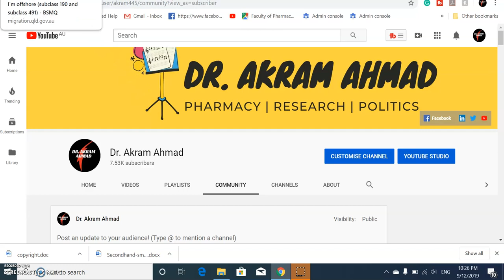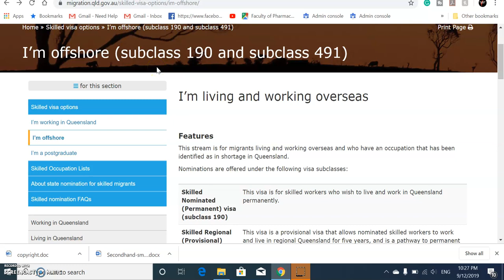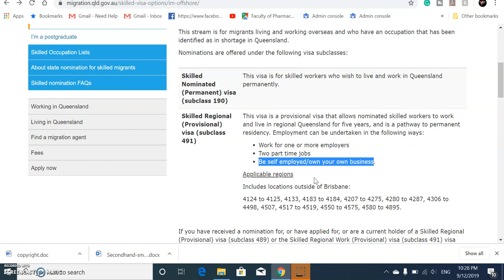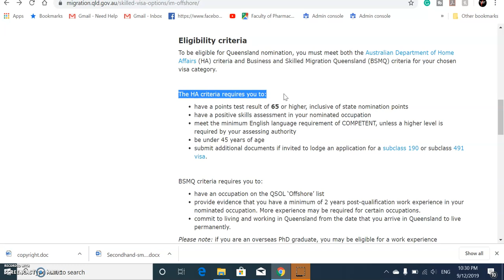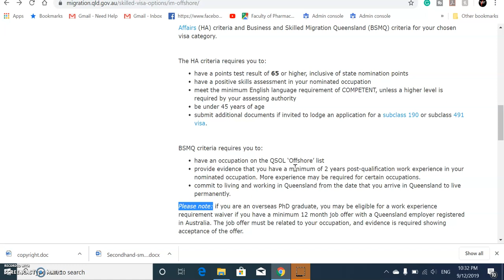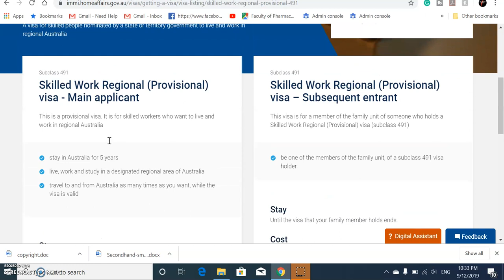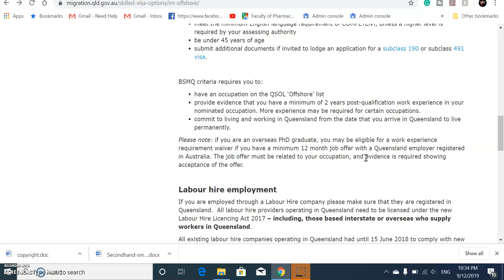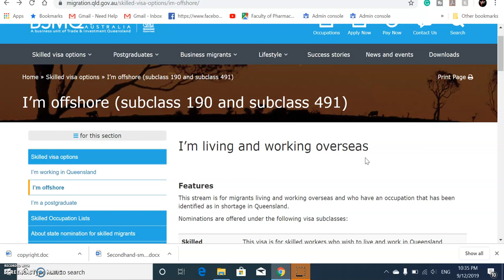Golden Opportunity 491 Visa Queensland, no job offer required | Australian PR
Golden Opportunity 491 Visa, South Australia, no Job offer Required
NEW SUBCLASS 491 EXPLAINED: AUSTRALIA PR, AUSTRALIAN REGIONAL AREA PR, FULL DETAILS. The new regional visas come with a pathway to apply for permanent residency after the visa holder has spent three years in the region.
Two new skilled regional visas being introduced in November will require skilled migrants to live and work in regional Australia. The new visas come with a pathway to apply for permanent residency after the visa holder has spent three years in the region. But, there is a catch. Listen to this interview with Melbourne-based migration expert Rohit Mohan to find out more.
Australia Permanent Residency,
sub-class Visa 491,
sub-class visa 494,
Australian Regional Area PR,
Australian pr,
Australia pr,
MEDICARE FOR SUBCLASS 491,
Visa 491 explained,
Australian permanent residency,
regional area pr of Australia,